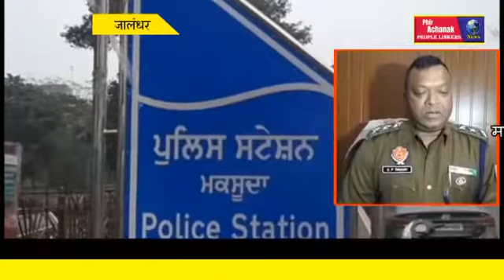मकसूदा पुलिस ने3लैपटॉप 21मोबाइल फोन1मोटरसाइकिल और1रेसर्स साइकिल समेत तीन व्यक्तियों को किया काबू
Three arrested#theft articals#polce maqsoodan#kartarpur#thieves